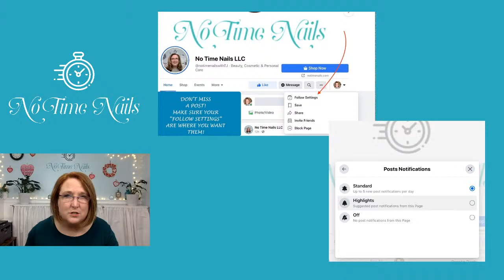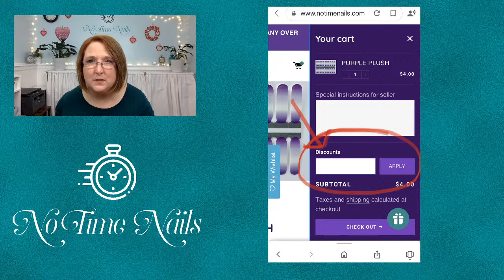KICKING OFF 2022 LIVE!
LIVE with TJ featuring the NEW inventory!

If you use and love our products, we would appreciate a google review! Click here to enter a review: